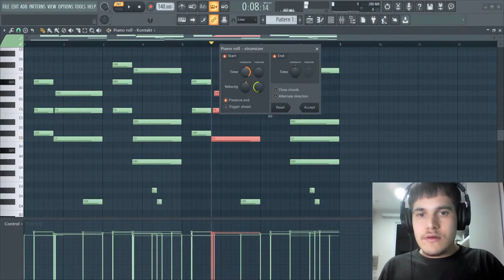COMO CRIAR UMA LINHA DE PIANO PROFISSIONAL PARA O SEU BEAT